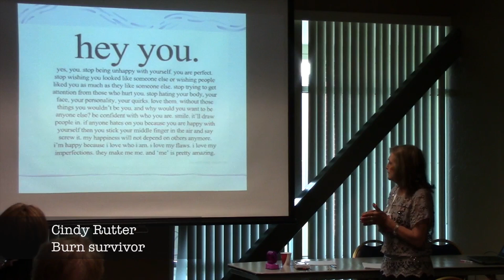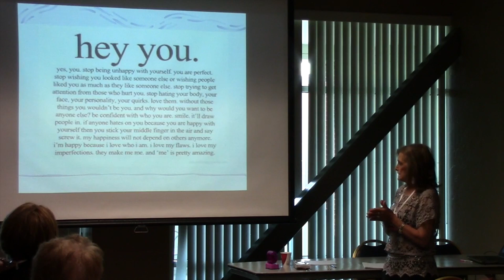Body Love Conference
The first Body Love Conference was held April 5 at the University of Arizona. The event celebrated what makes every one of us uniquely beautiful. Video by Jamie Verwys